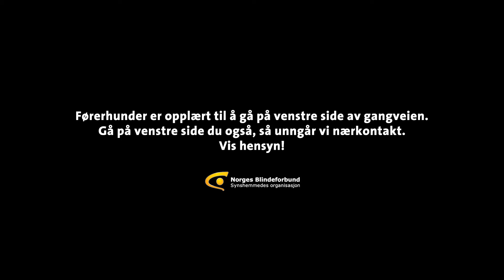Førerhundens dag 2021 (synstolket versjon)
En mann kommer gående på venstre side av en gang- og sykkelvei med førerhunden sin.

Mot han kommer en tydelig stresset mor med barnevogn. Hun går på sin høyre side av gang- og sykkelveien, og rugger stadig i vognen.

I det de nesten kolliderer, utbryter moren: Du! Ser du ikke barnevognen, du traff jo nesten?
Mannen svarer: Nei, jeg ser ikke det dessverre, ja, unnskyld unnskyld.

En syklist i stor fart må bremse kraftig i det han passerer mannen og moren.

Moren: Gå på høyre side neste gang! Okay?

Mannen: Ja, beklager.

Sluttplakat:
Førerhunder er opplært til å gå på venstre side av gangveien. Gå på venstre side du også, så unngår vi nærkontakt. Vis hensyn!